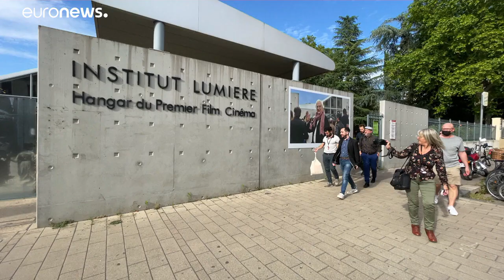Rencontre avec le cinéaste espagnol Rodrigo Sorogoyen, étoile montante du cinéma européen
Euronews a rencontré à l'Institut Lumière de Lyon le cinéaste espagnol Rodriguo Sorogoyen, nouveau maître du thriller politique, et invité du festival Quais du Polar.